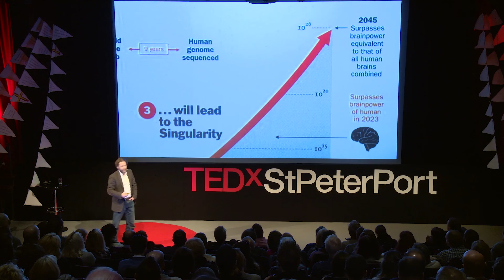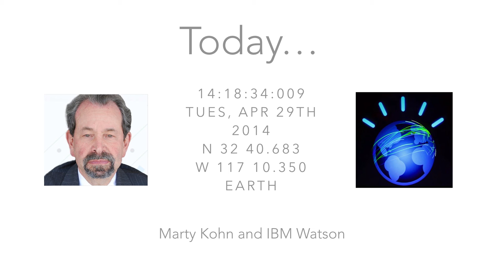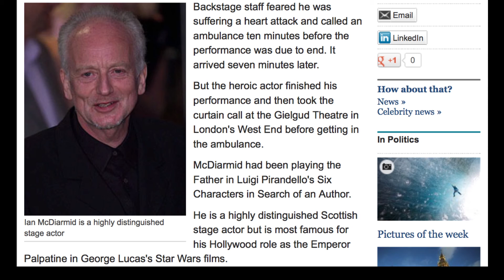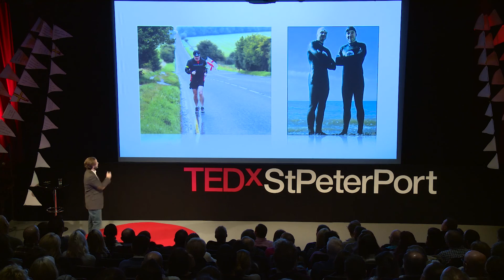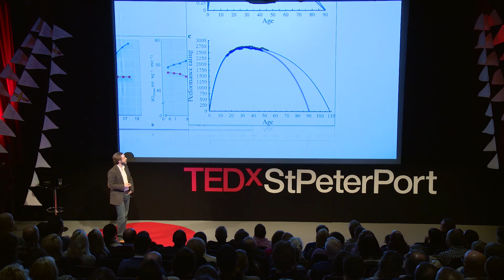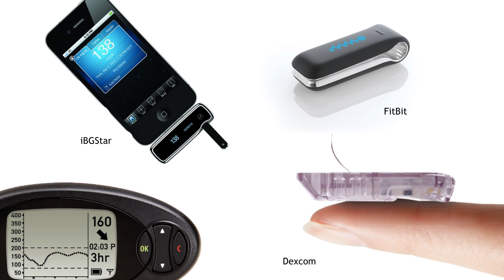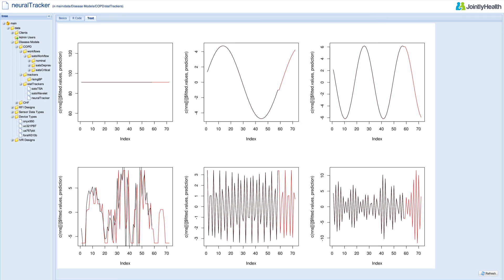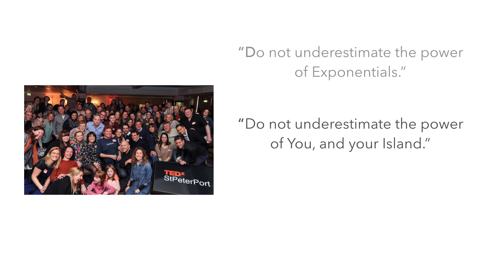The future of healthcare | Jack Kreindler | TEDxStPeterPort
Dr Jack Kreindler, and Darth Vader, explain how to solve a trillion dollar healthcare crisis with the revolution in AI, biosensors and machines that speak to clinicians in their own language - with the help of 'Islands of Intelligence' rapidly proving the end to end economics of treating patients at home (before they have to come crashing into hospital).

Jack Kreindler is a physician and tech entrepreneur, specialising in high altitude physiology and the application of elite sport science to help the sickest patients achieve their goals. In 2007 he founded CHHP (Centre for Health and Human Performance) in Harley Street, renowned for its work with athletes, complex cases and celebrity charity challenges. Kreindler founded Sentrian (formerly Jointly Health) in 2012. Based in California, Sentrian is pioneering new methods of machine learning using bio-sensors to better manage millions of patients with complex chronic disease, avoiding preventable hospitalisations.